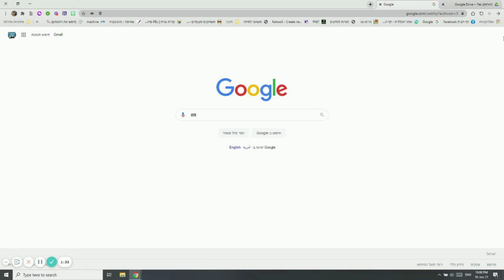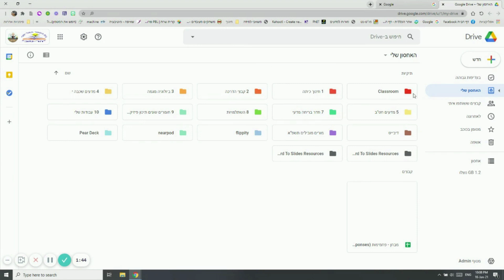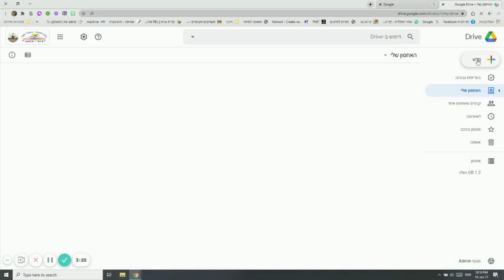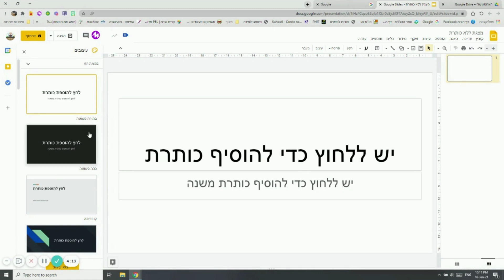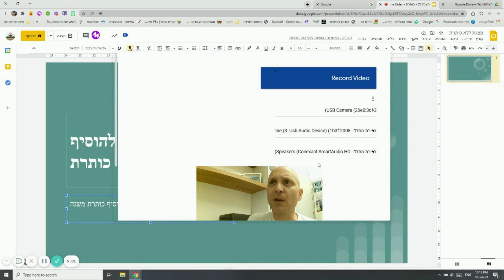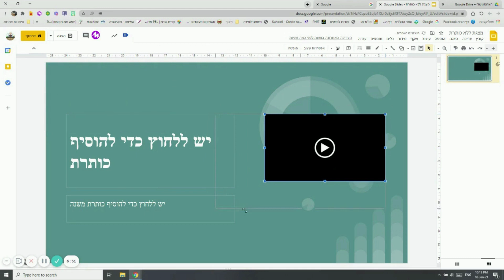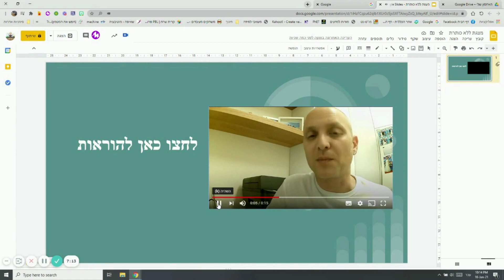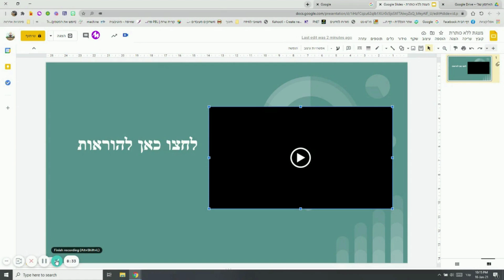How To Record Video To Google Slides. הקלטת וידאו על מצגת גוגל